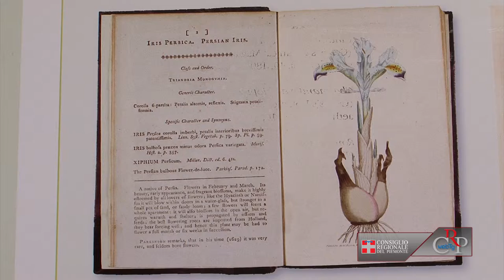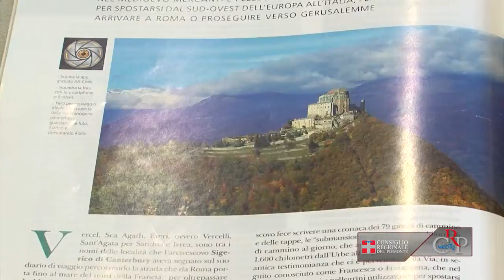CRP -Web tg n. 27 del 5 luglio 2013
Nel corso della settimana si sono svolte alcune riunioni di Commissione. La IV sul piano di rientro in Sanità, la I per le comunicazioni dell'assessore sul collegato alla Finanziaria, la II sul trasporto pubblico locale e la VI sull'ipotesi di istituzione di una fondazione per gestire il sistema culturale piemontese. L'Ufficio di presidenza, capigruppo e consiglieri hanno ricevuto, a Palazzo Lascaris i rappresentanti di associazioni e comitati sulle prestazioni previste dai Livelli essenziali di assistenza.

In ascolto delle "Voci dei Luoghi"
Parte domenica 7 luglio dal Colle del Lys la rassegna teatrale "Voci dei luoghi: guerra e Resistenza 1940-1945. Lettura e musica 2013", nel 70° anniversario dell'inizio della lotta di Liberazione. L'iniziativa, promossa dal Comitato regionale Resistenza e Costituzione, con il Comitato della Provincia di Torino e l'Uncem è stata presentata a Palazzo Lascaris. Sono 17 le rappresentazioni che toccheranno tutte le province del Piemonte, coinvolgendo le compagnie teatrali Assemblea Teatro, Accademia dei Folli, Tékhné e Compagnia 3001.

Iris tra botanica e storia
Fino al 28 agosto, nella Sala incontri dell'Ufficio relazioni con il pubblico del Consiglio regionale del Piemonte, a Torino, la mostra "Le iris tra botanica e storia", realizzata dal Museo regionale di Scienze naturali. La rassegna fotografica, dedicata alla collezione di iris del Giardino botanico Rea, analizza le caratteristiche di questo straordinario "fiore dell'arcobaleno", racconta la storia delle più famose ibridatrici italiane e propone illustrazioni e ad acquerello di alcune iris spontanee del Piemonte.

Realtà aumentata
Non più pagine stampate statiche, ma la possibilità di associare alle parole e alle immagini contenuti extra che arricchiscono la fruizione del messaggio: video, foto, link, interazioni. Da questo numero di Notizie il lettore entra nella realtà aumentata, l'applicazione gratuita (scaricabile dall'Apple Store o da Google Play), consente di accedere ai contenuti "aumentati" di alcune fotografie. Anche la facciata di Palazzo Lascaris, sede del Consiglio regionale, è "riconoscibile": inquadrandola con AR-Code essa fornisce ai cittadini una serie di contenuti multimediali interattivi legati all'attività dell'Assemblea e al patrimonio artistico.

Bacheca in Biblioteca
L'Ufficio relazioni con il pubblico del Consiglio regionale ha allestito, in collaborazione con la Biblioteca Nazionale Universitaria di Torino un progetto di presentazione di pubblicazioni di pregio. Si tratta di una bacheca che espone le riproduzioni di volumi antichi e rari curate dal Consiglio regionale, i cui originali sono conservati nella Biblioteca stessa. Tra le opere esposte la "Geographia" di Francesco Berlinghieri e "Stirpium Icones" del Peyroleri.